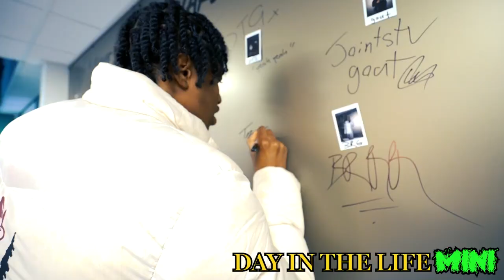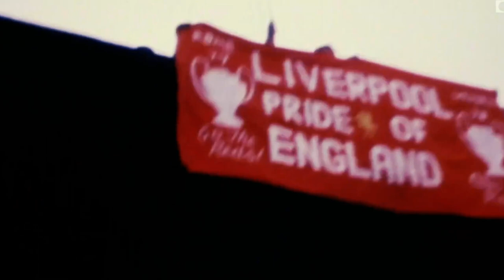Jatt Life Journey Season 2 EP17 - LIFESTYLE WEEK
This week we get to see behind the scenes of the music video shoot and take a look at the UEFA Champions League Final watch party hosted at our HQ.